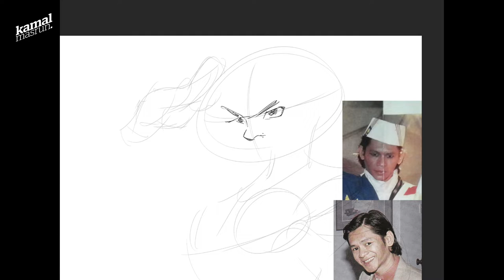Dato' Sudirman (Merdeka)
Drawing I made for monthly local caricature challenge. This month is Malaysia's Independence Day featuring Dato' Sudirman. The song also happened to use the same piece on Kartunis Gandum's caricature I did awhile back. Enjoy~